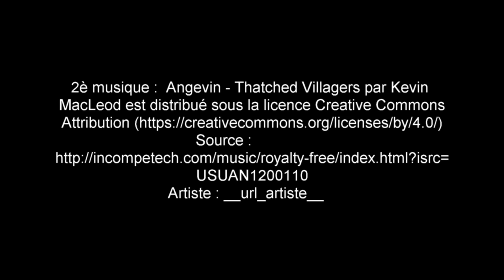snsm 150 ans 07 2017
Emotion sur le port de l'Aber-Wrac'h en ce samedi ensoleillé du 8 juillet 2017 pour fêter les 150 ans de la station SNSM. Evolution des bateaux jusqu'au petit "Pot de Beurre" pour le dépôt d'une gerbe et démonstration de sauvetage par un hélicoptère et le bateau de sauvetage "Présidents Joseph Oulhen".